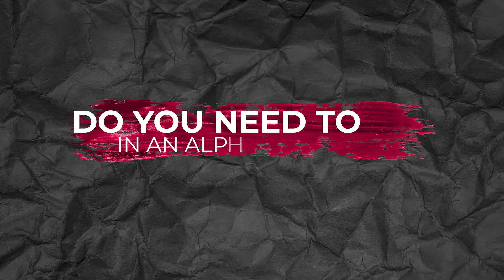What Are NFT Alpha Groups?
Alpha groups in the NFT world are a great way to get ahead in the space. With great value being given to these groups, like good calls, WL's and giveaways. These alpha groups can be a confusing aspect for those new to NFT's so this is a breakdown of what these groups are, if it would suit you and all of the details in between.

Chapters:
0:00 What Are Alpha Groups
0:19 Who Are They For?
3:27 How Do You Find Them?
3:54 Who Should Use Them?
5:15 Do You Need One To Succeed?
5:49 How To Act In One
7:29 Outro
7:47 LOLz